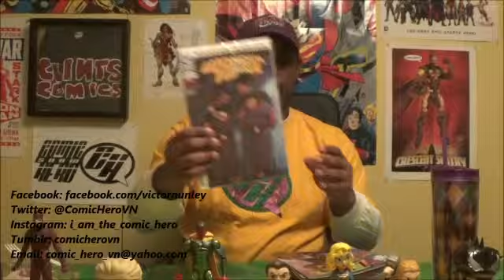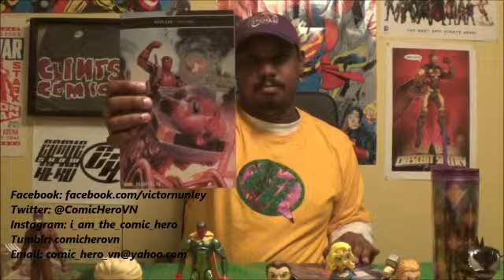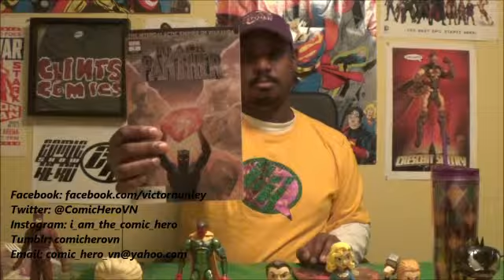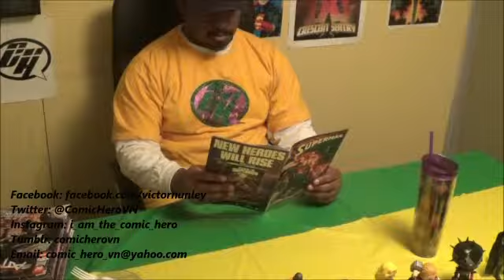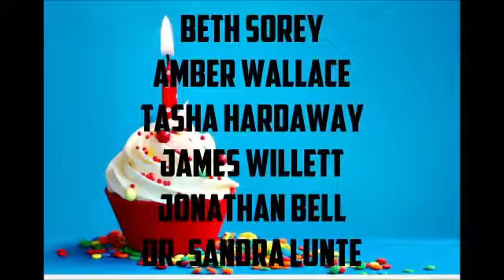Comic Hero Show: Episode 244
Comic Hero Free Tee Question of the Week: True or False- Black Lightning was created for the Super Friends cartoon.